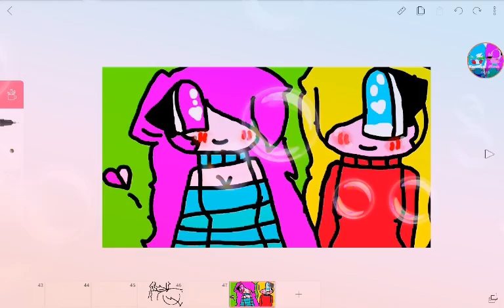ME AND strawberries fakes